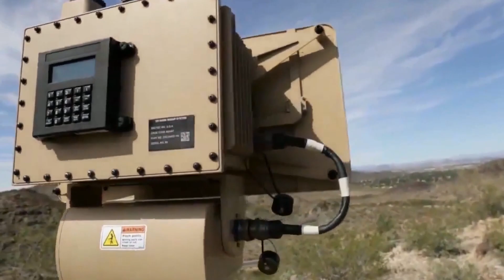Force Field Military Technology- Plasma Shield Technology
This video is about Plasma Force field technology that is being developed.  It explains a Plasma Force Field, and how it works.
Further, its limitations and applications are discussed that what it can't protect and how it would be used in the future military defense system to protect military assets and vehicles.
NHN New Horizon